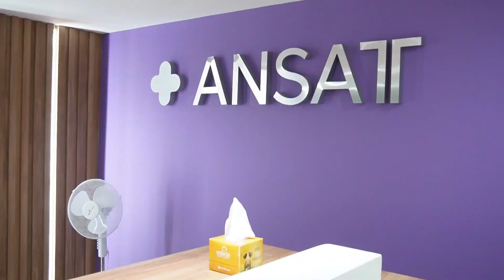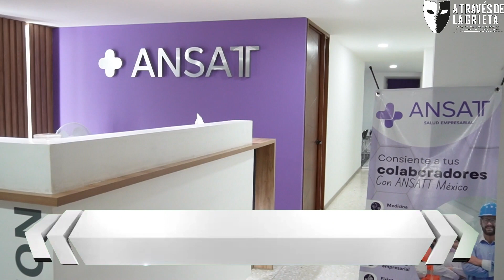A Través de la Grieta #32: LOS TRASTORNOS ALIMENTICIOS | Charlas entre Psicólogos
¿Qué son los trastornos alimenticios y cómo afectan a nuestra salud física y mental? En este episodio del podcast A Través de la Grieta, el psicólogo y conductor Sergio González conversa con cuatro expertas en el tema: la psicoanalista Adriana Bernal, la especialista en psiconutrición Mariana Pelaez, la especialista en trastornos alimenticios María del Carmen Rivera y la nutrióloga Itzel Tavera.

Junt@s, exploran las causas, los síntomas y los tratamientos de los trastornos de la alimentación, como la anorexia, la bulimia y el atracón. También analizan el papel que juegan nuestros vínculos emocionales, nuestra imagen corporal y nuestra cultura en nuestra relación con la comida. Finalmente, nos ofrecen reflexiones prácticas y recursos para prevenir y superar estos problemas que pueden poner en riesgo nuestra vida. No te pierdas este episodio lleno de información valiosa y reflexiva sobre los trastornos de la alimentación.

Conducido por:

Psic. Sergio González

Invitadas:

Itzel Tavera
(Nutrióloga)

María del carmen Rivera

(Psicóloga Especialista en Trastornos Alimenticios)

Mariana Pelaez
(Especialista en Psiconutrición)

Adriana Bernal

♦️Comparte tu opinión en comentarios, nos será muy valiosa.

♦️Unete a nuestra pagina de Facebook donde podrás ser parte de nuestra comunidad y podremos responder todas tus preguntas:

Canción del intro: "Not Alone" - In Flames
*No poseo los derechos de la canción